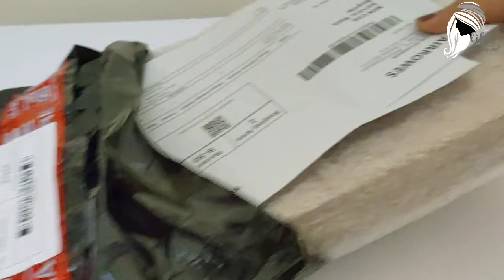Nampan estetik multifungsi 2 layer unboxing dan review jujur